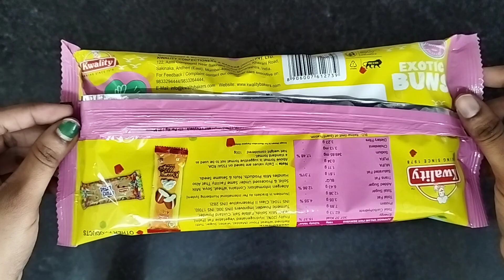kwality exotic buns